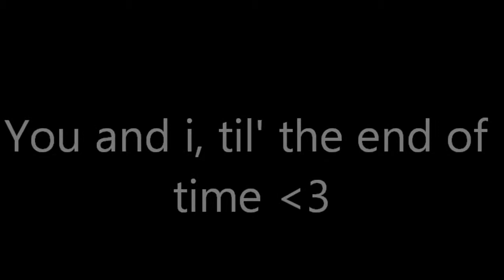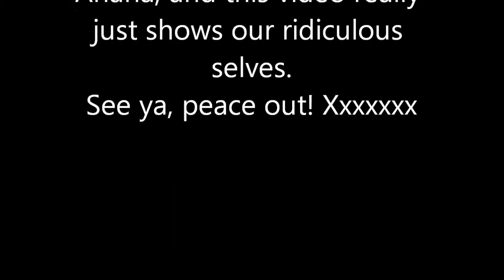You and i, til' the end of time Xxx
I wanted to make a video for my best friend... Out of boredom.
I know i didn't spell everything right. I was in a hurry, okay!